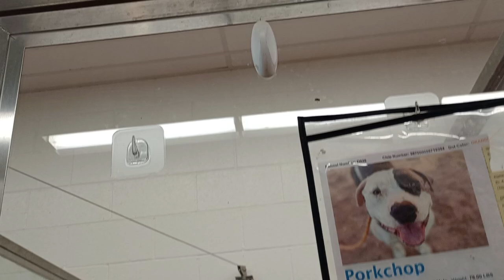Porkchop 1y A828822 kennel 27 pod 1 PACC shelter no treats hope he's learning if he barks I'll go130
Porkchop is usually laidback and such a really lovely guy, he just can get worked up so quickly. Hopefully we can decrease his reactivity response in time.